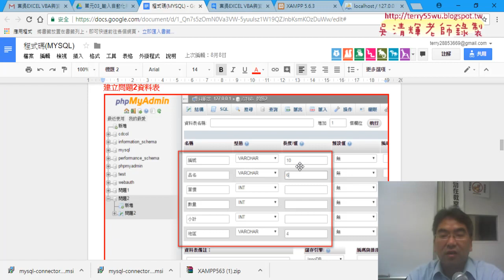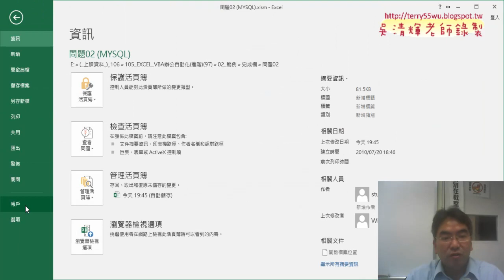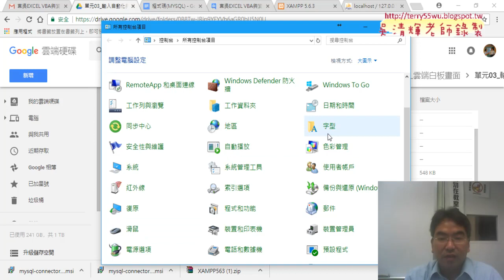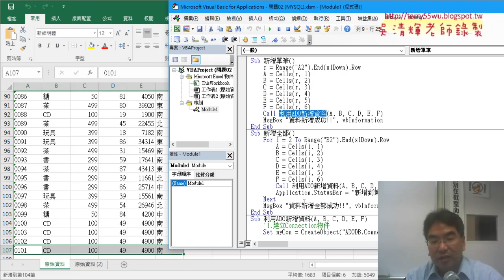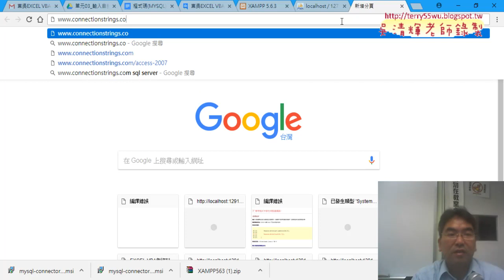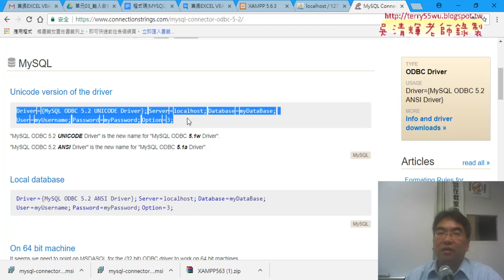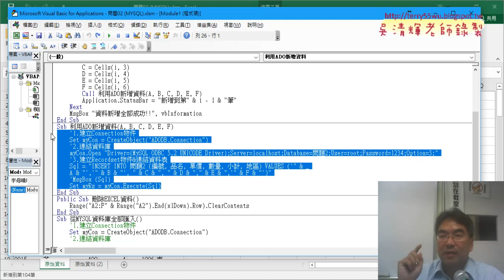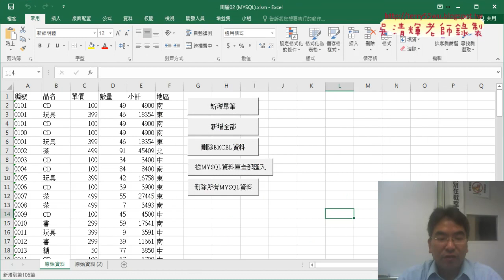04 安裝驅動程式與DEMO從EXCEL寫到MYSQL